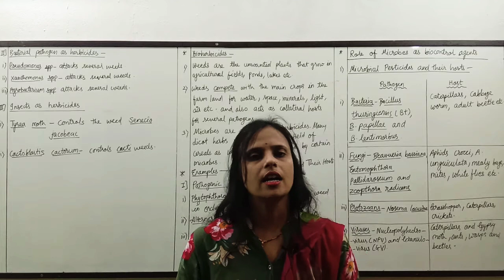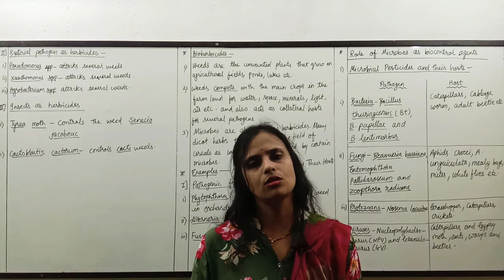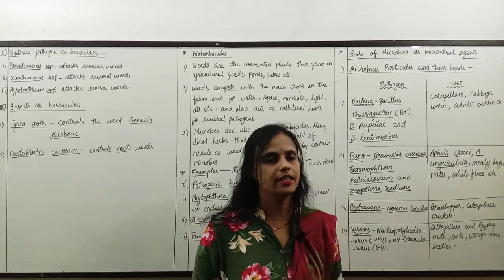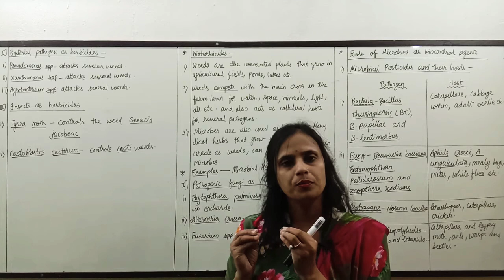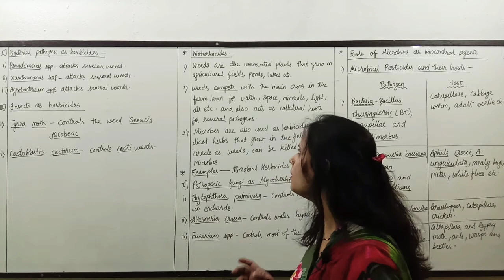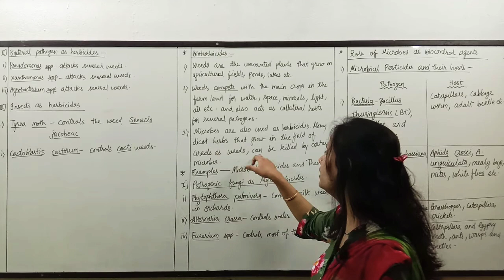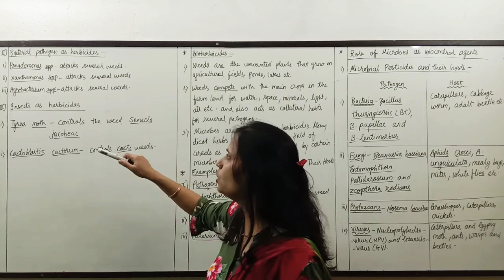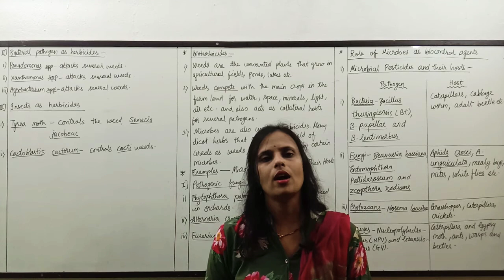Class : 12th - Biology - Role of Microbes as Pesticides & Bioherbicides